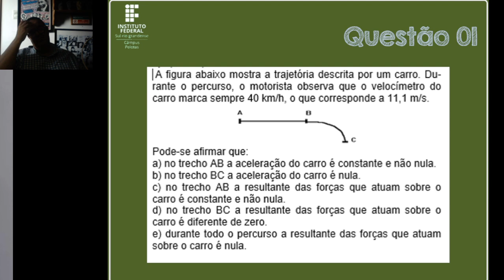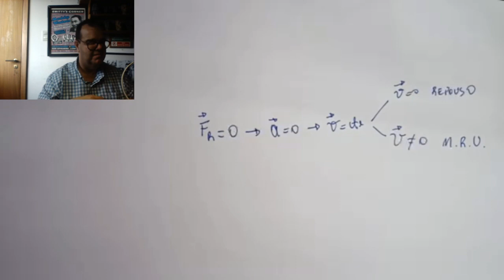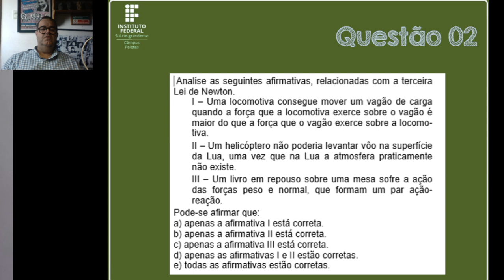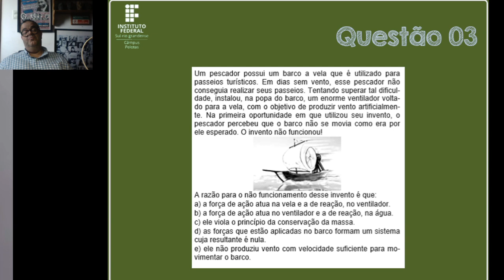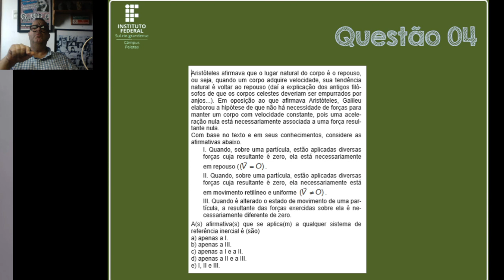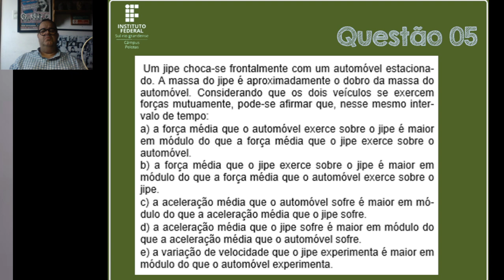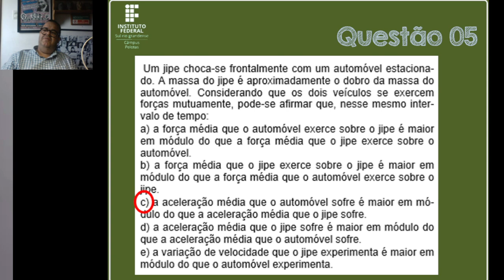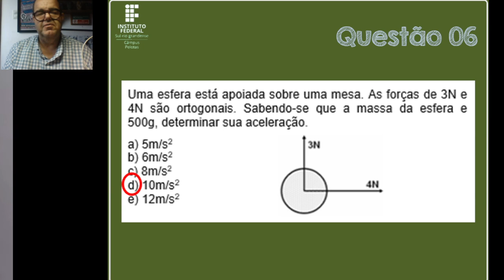Correção de Exercícios: Leis de Newton TGA - TSA